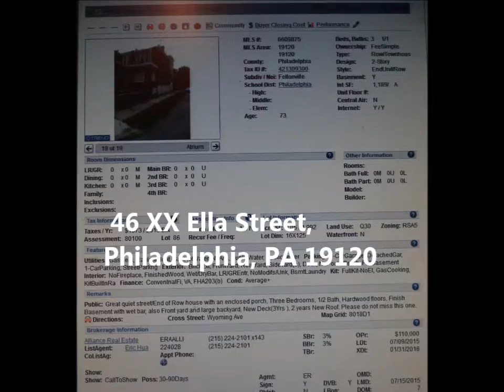46XX Ella Street, Philadelphia, PA 19120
46XX Ella Street, Philadelphia, PA 19120 for sale